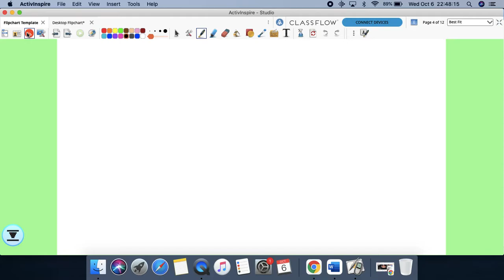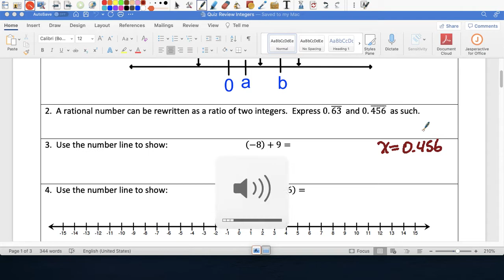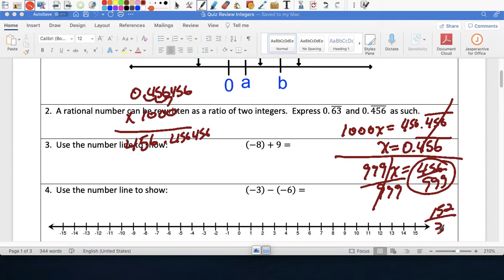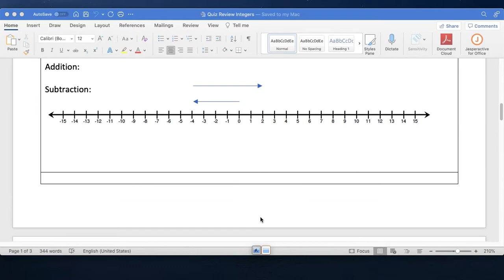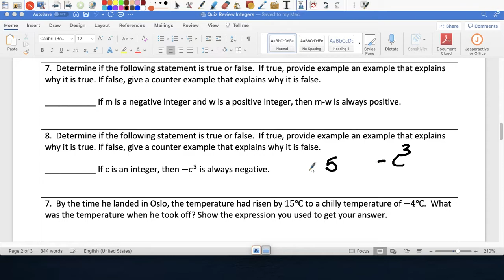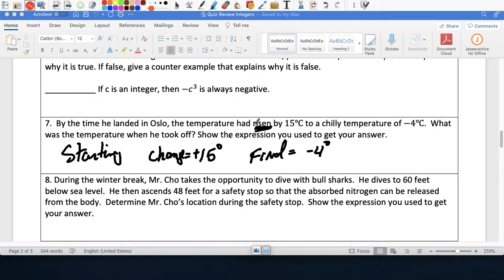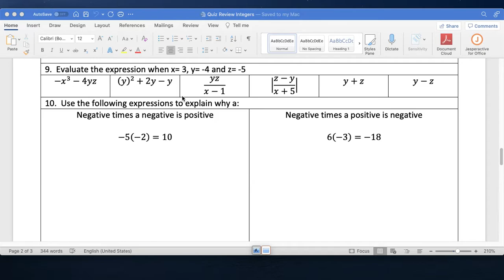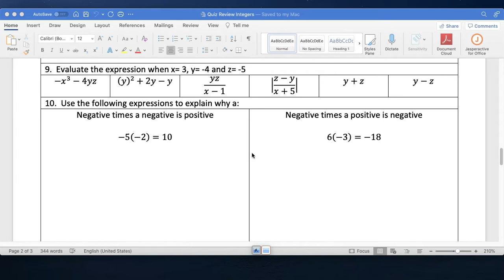Integer Quiz Review